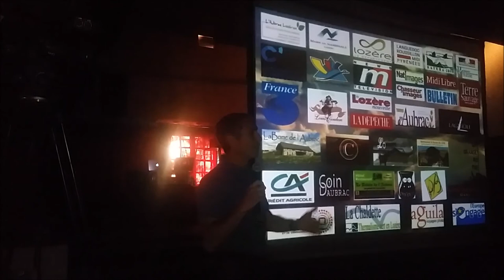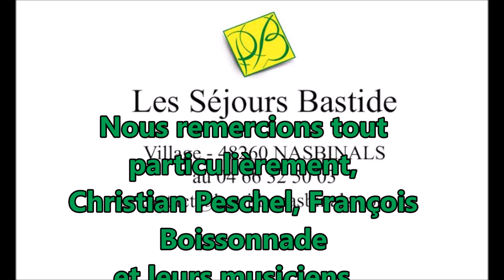Film Daniel Julien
La Rosée du Matin est un véritable phénomène social et musical à Nasbinals. Une histoire qui dure depuis cinquante ans et qui n'a pas pris une ride. Si vous entrez dans ce dancing tout de bois et d'âme vous n'en ressortirez jamais. C'est ce qui est arrivé à Daniel Julien réalisateur de télévision, qui en fait un documentaire qui sera bientôt projeté à Phot'Aubrac, en attendant peut-être une diffusion TV